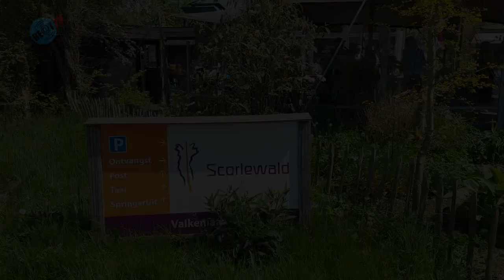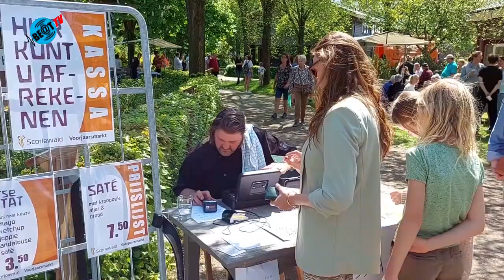Goed bezochte voorjaarsmarkt Scorlewald in Schoorl (14 mei 2023)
Zaterdag 13 mei was de goed bezochte voorjaarsmarkt van Scorlewald in Schoorl. Het publiek genoot van het mooie weer, de markt en van de live muziek.